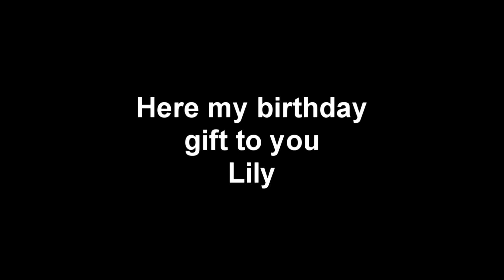happy birthday lily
this is my gift to a friend name lily. hope to see you around one day lily. happy bday.